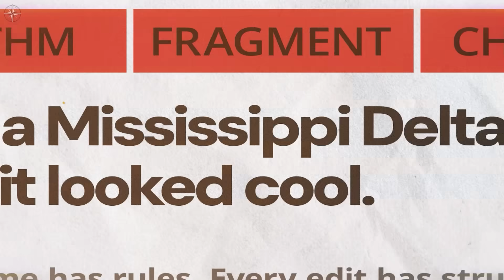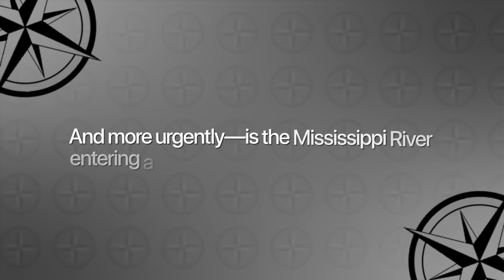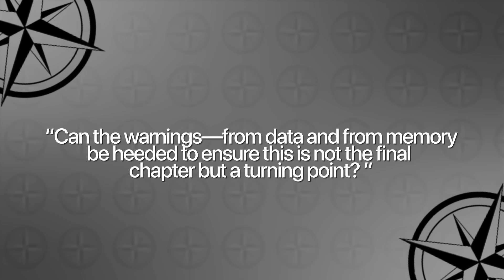Mississippi Delta Is SPLITTING OPEN Without Warning! – Scientists ALARMED!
In this video, we expose the shocking discovery hidden beneath America’s greatest river—massive, expanding fractures tearing open the Mississippi Delta from below, threatening the stability of an entire region. You’ll see how land is sinking faster than ever, marshes are collapsing into open water, and deep subsurface faults are quietly rewriting the future of the river that feeds millions. Scientists warn that these cracks are not random—they may signal the beginning of a rapid, unstoppable transformation that could redraw the map of the American South within our lifetime. And as new alerts spread across the geology community, we ask the question no one expected: is the Mississippi River entering a collapse phase that we may no longer be able to stop?

00:00 Intro
01:38 Mississippi River Cracks
04:37 Mississippi River Loss
07:20 Mississippi River Alert
09:07 Mississippi River Warning
10:45 Mississippi River Hardship
12:40 Mississippi River Science
14:01 Mississippi River Lessons
15:31 Mississippi River Crossroads
17:24 Outro